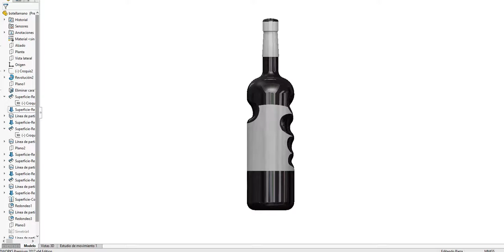Wine Bottle Dilé- solidworks (spline on surface)